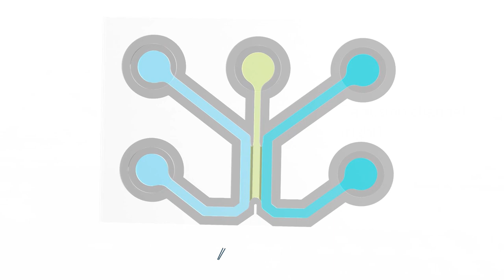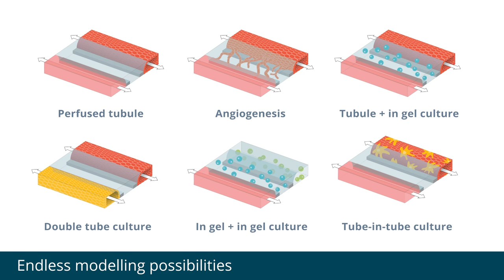The OrganoPlate® 3-lane 64: Advanced 3D Tissue Modeling In Vitro in an Automated Workflow.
OrganoPlate® comes in multiple formats to support different (co-)culture setups allowing you to develop complex 3D tissue-, organ, and disease models. The OrganoPlate® 3-lane 64 is part of the OrganoPlate® product family of MIMETAS.

Discover with this video how to grow and study your sophisticated three-dimensional (3D) tissue models in the OrganoPlate® 3-lane 64. Designed for automated workflows.